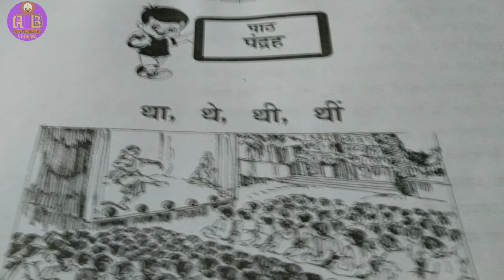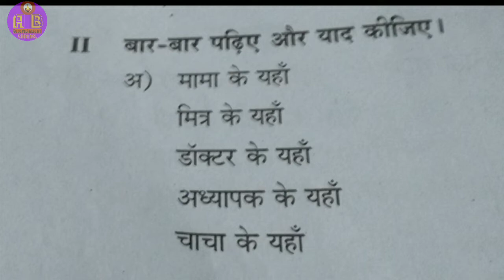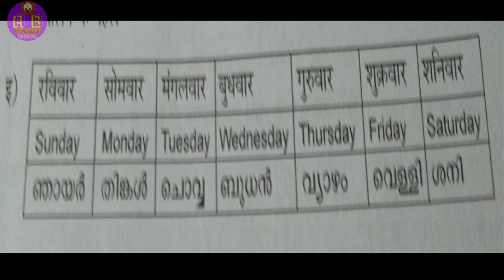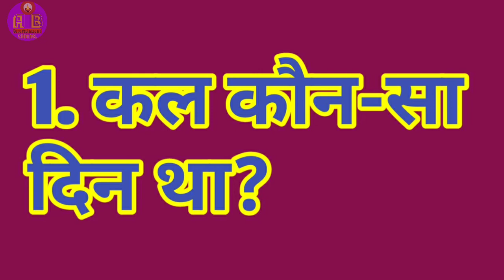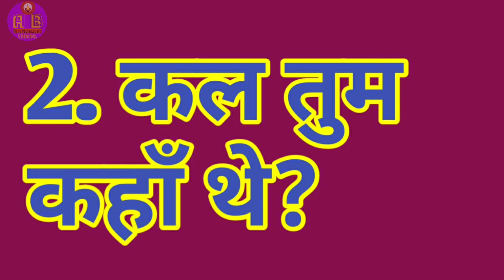Hindi Pradhama Class, पाठ -15 (अभ्यास)